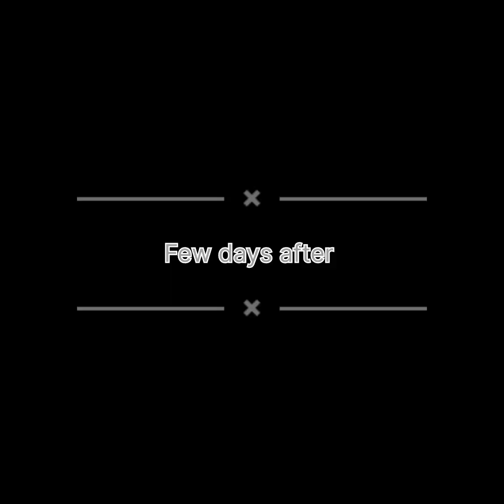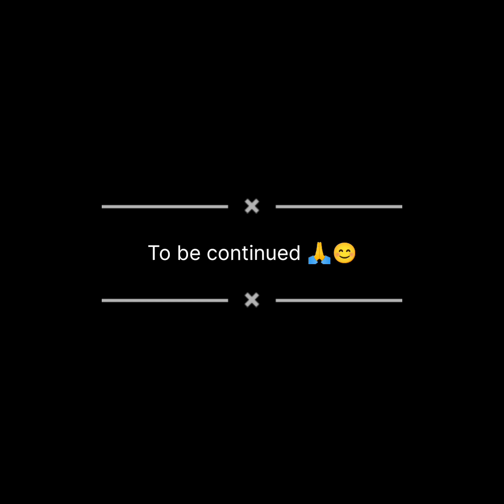parrot growth stage india vlog homestay haldwani